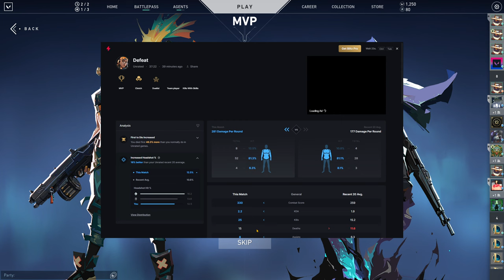Valorant - Unrated [153] - Raze